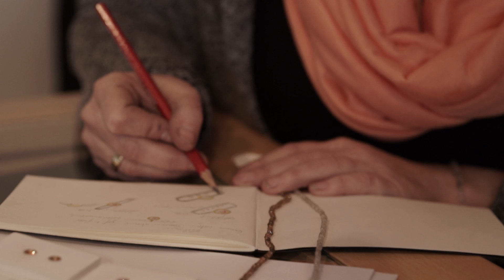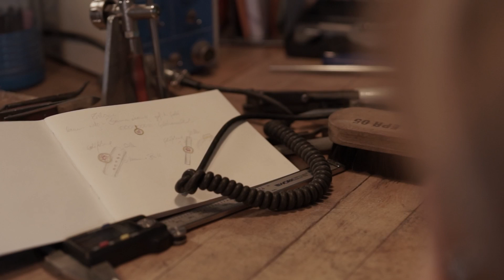Goldschmiede Barbara Dummer - Natters, Tirol